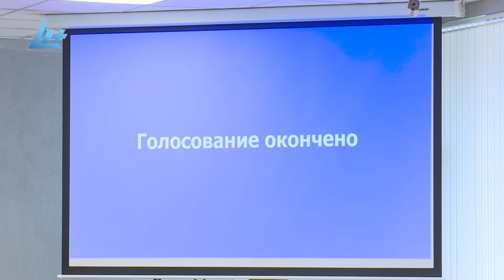Увеличение доходов и расходов в бюджете карельской столицы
Депутаты Петросовета увеличили расходы бюджета почти на 890 млн рублей